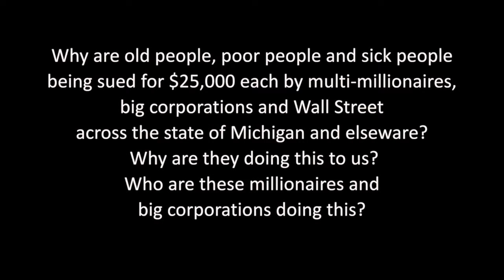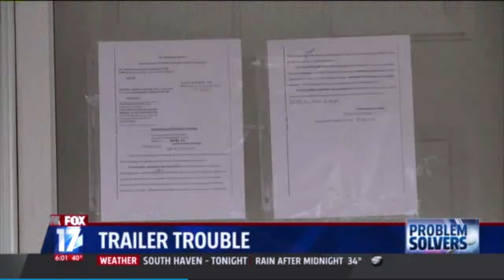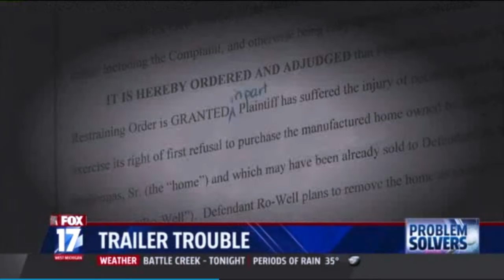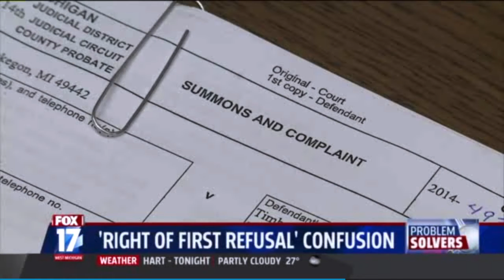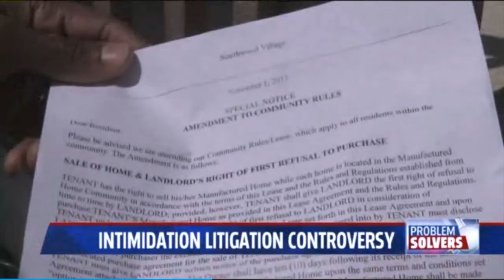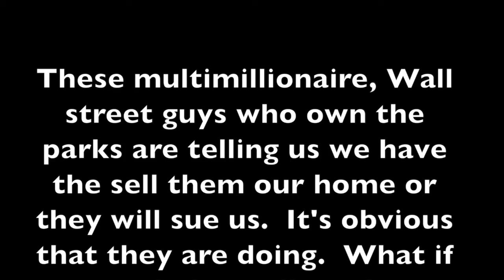Mobile Home Justice 1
Old, Poor, and sick people being sued by Mobile Home Park Owners